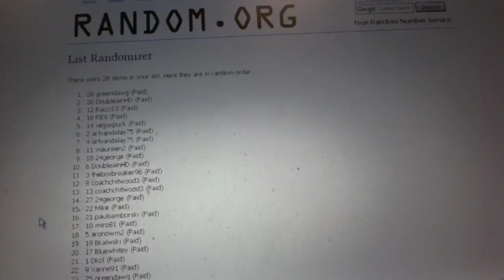C&C GB #684 - Multi Randoms